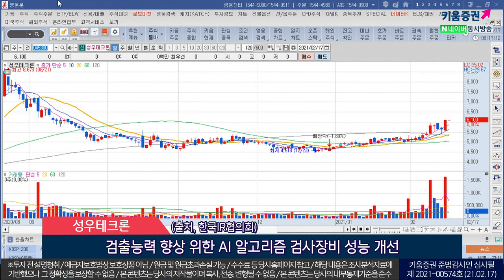티로보틱스, 한빛소프트, 성우테크론(오늘의 관심주/21.02.17)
1. 티로보틱스(117730)
 지속적인 기술 개발 통해 품질경쟁력 확보한 진공로봇전문업체
 반도체 관련 진공로봇 및 전문서비스용 로봇…사업영역 다각화
 중국의 OLED 투자재개 따른 긍정적 영향 기대
 (출처, KTB투자증권)

2. 한빛소프트(047080)
 IP를 활용한 다양한 콘텐츠 개발 및 공급 확대
 라이프 헬스케어 어플 '런데이'와 '핏데이' 런칭
 콘텐츠를 기반으로 매출 확대 지속적으로 이어갈 전망
 (출처, 한국IR협의회)

3. 성우테크론(045300)
 첨단기술의 집합체 반도체장비산업
 반도체장비, 리드프레임, PCB 검사 등 우수한 기술력 보유
 검출능력 향상 위한 AI 알고리즘 검사장비 성능 개선